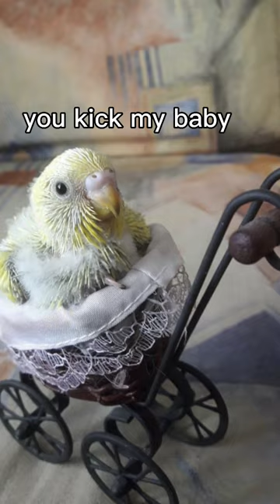You desrespect me (Birds)